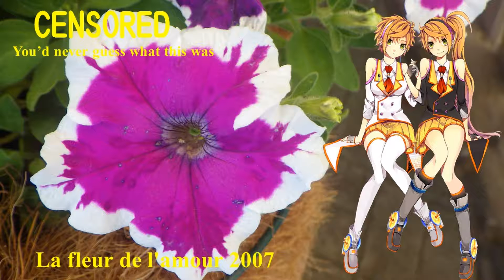【Anon】愛の花 2007；The flower of the love 2007【Vocaloid 5】アノン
La fleur de l'amour 2007
The flower of the love 2007
愛の花 2007
Lyricist: Hata Kaoru：畑 香織 2007
Composer: Hata Kaoru：畑 香織 2007
Arranger:
Singer:

Singer: Anon; Vocaloid 5; アノン
Vocaloid Editor： -P
Arranger: Utagoe-P

1.
Kono chikū ni hitotsu dake taisetsuna mono ga aru yo
Sore wa anata to watashi no kakegae no nai inochi
Kitto sore wa watashi ga anata wo aisuru koto
Kitto sore wa anataga watashi wo watashi wo

Sakaseyō ai no hana wo, eien ni saki-tsuzukeru
Sakaseyō ai no hana wo, eien ni iki-tsuzukeru

2.
Kono sekai ni hitotsu dake taisetsuna koto ga aru yo
Sore wa anata to watashi wo tsunagu kokoro no kizuna
Kitto sore wa anata ga watashi wo watashi wo

Kanadeyō ai no uta wo, eien ni utai-tasuzukeru
Kanadeyō ai no uta wo, eien ni iki-tsudukeru

Ai no hana wo, ai no hana wo, ai no hana wo

1.
このちきゅーうにひとつだーけ　たいせつなものがあるーよ
それわあなたーとわたしの　かけがえのーないいのち
きーとそれわ　わたしーが　あなたをあいすること
きーとそれわ　あなたーが　わたしーを　わたしを
さかせーよー　あいのはなーを　えいえんーに　さきつずけーる
さかせーよー　あいのはなーを　えいえんーに　いきつずけーる

2.
このせかーいにひとつだーけ　たいせつなことがあるーよ
それーわあなたーとわたしーを　つなーぐここーろのきずーな
かなでーよー　あいのうたーを　えいえんーに　うたいつずけーる
かなでーよー　あいのうたーを　えいえんーに　いきつずけーる

さかせーよー　あいのはなーを　えいえーんに　さきつずーけーる
さかせーよー　あいのはなーを　えいえーんに　いきつずけーる
あいのはなを　あいのはなを　あいのはなを　はなを

1.
この地球にひとつだけ　大切なものがあるよ
それはあなたと私の　かけがえのない命
きっとそれは　私があなたを愛すること
きっとそれは　あなたが私を　私を
咲かせよう愛の花を　永遠に咲き続ける
咲かせよう愛の花を　永遠に生き続ける

2.
この世界にひとつだけ　大切なことがあるよ
それはあなたと私を　繋ぐ心の絆
奏でよう愛の歌を　永遠に歌い続ける
奏でよう愛の歌を　永遠に生き続ける

愛の花を　愛の花を　愛の花を